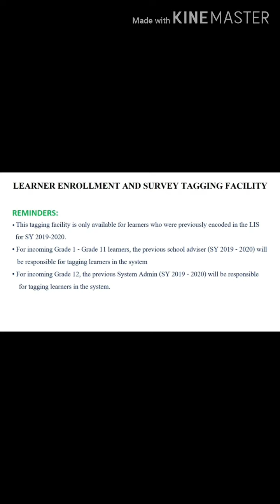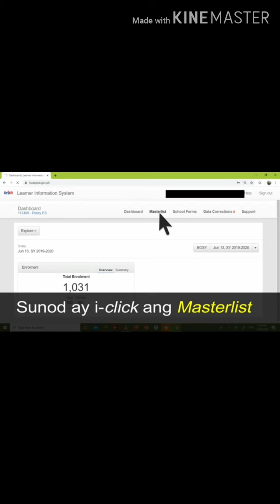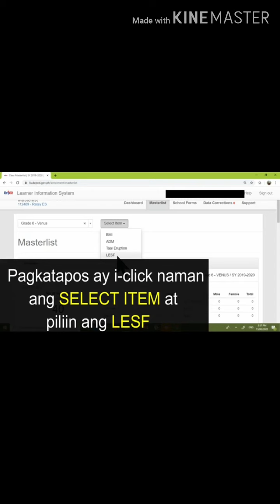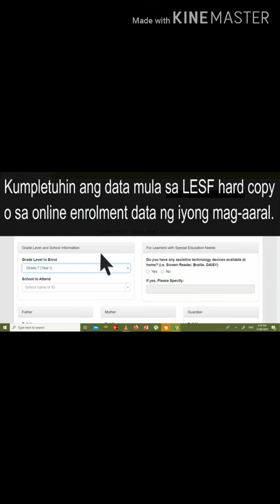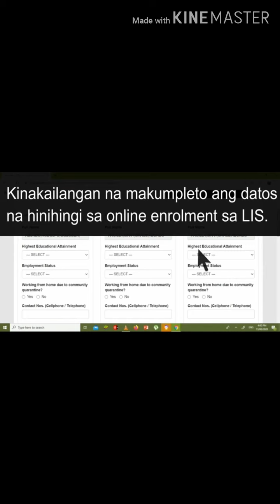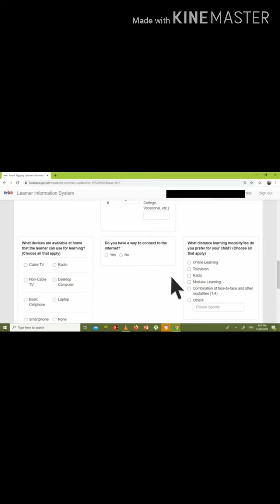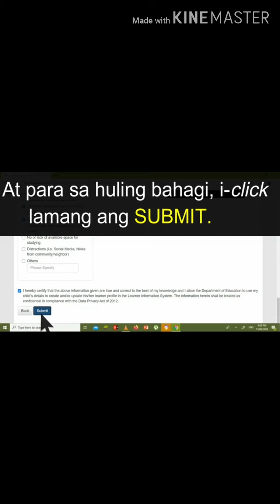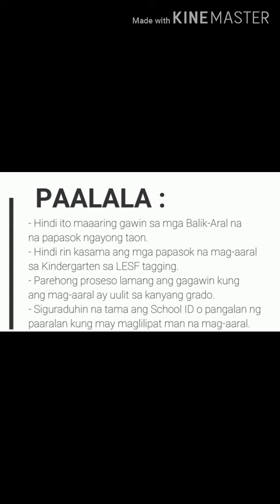Paano gawin ang LESF Tagging sa LIS( Advisers' Guide)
LIS-LESF TAGGING